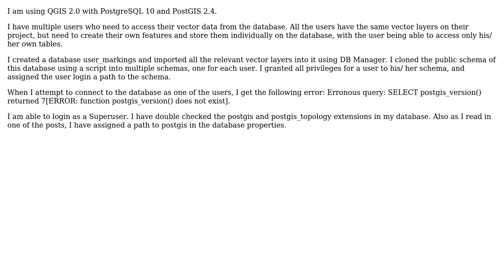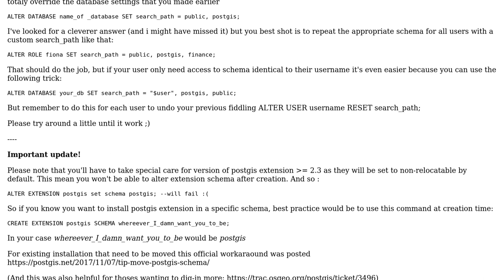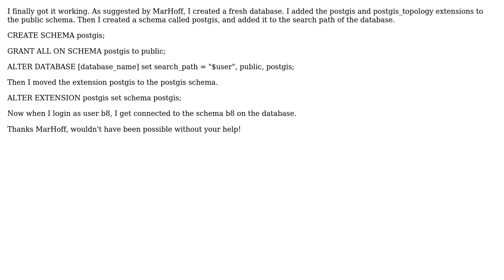GIS: Unable to connect to PostgreSQL database using schemas (2 Solutions!!)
GIS: Unable to connect to PostgreSQL database using schemas

With thanks & praise to God, and with thanks to the many people who have made this project possible! | Content (except music & images) licensed under CC BY-SA | Music | Images & others | With thanks to user underdark user MarHoff user Ganesh Nagarajan and the Stack Exchange Network Trademarks are property of their respective owners. You are responsible for your own actions.